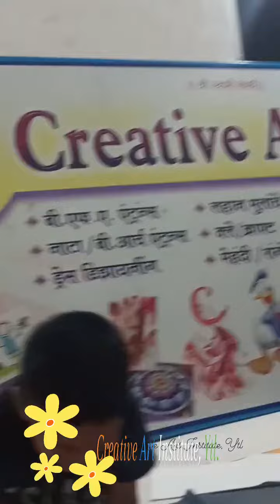Creative Art Institute, Ytl.(vaishali shete)